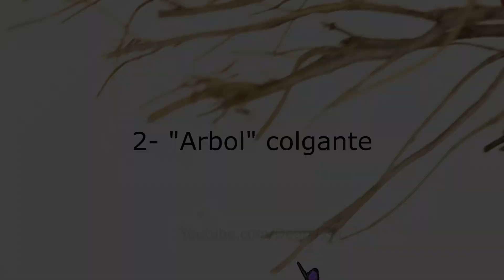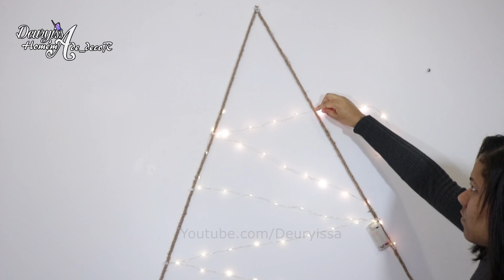Decoraciones rústicas navideñas fáciles y económicas | ideas para reciclar ramas secas @Deuryissadeco 🎄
Feliz inicio de mes, ya estamos a casi nada de recibir diciembre2021 lo que significa que ha llegado el momento de ir desempolvando y colocando los adornosnavidenos para embellecer nuestro hogar en estas futuras fiestas.

En este primer video navideño les comparto 3 ideas super simples pero muy bonitas reutilizando ramos secos y uno que  otro adorno que bien puedes comprar o ya tener en tu casa.

Google+ : DeuryissaML1218